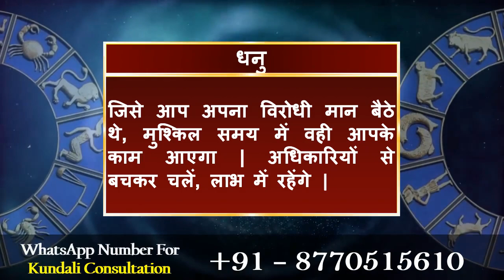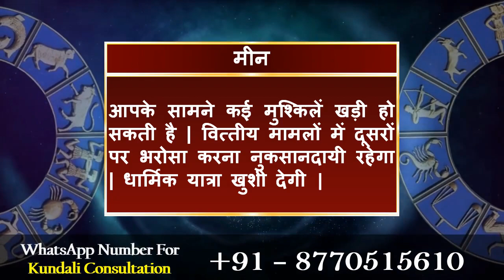आज का राशिफल 12 अगस्त 2020 | Today's Horoscope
मेष राशि :- आप एक साथ कई दिशाओं में आगे बढ़ेंगे, जिससे भ्रम की स्थिति बन सकती है | कार्यस्थल पर सबका समर्थन मिलेगा | आस्था बढ़ेगी |

वृषभ राशि :- सपने साकार होंगे | कोर्ट-कचहरी के मामले परेशान कर सकते हैं | नए संपर्कों में सावधानी बरतें, आप जालसाजी के शिकार हो सकते हैं |

मिथुन राशि :- कानूनी मामलों को गंभीरता से लें | भावनात्मक संबंध में गतिरोध बढ़ाने से खिन्नता होगी | यात्रा में नए सौदे हाथ आ सकते हैं | शांति रहे |

कर्क राशि :- पारिवारिक आयोजन प्रसन्नतादायी रहेंगे | विद्यार्थी आत्मनिरीक्षण कर कमियां दूर करें | आकस्मिक लाभ के अवसर मिलने से खुशी होगी |

सिंह राशि :- आप दूसरों की मेहरबानी के चलते बड़ी परेशानी से बच जाएंगे | दिखावे के चक्कर में कर्ज का बोझ बढ़ा लेंगे | धार्मिक यात्रा संभव है |

कन्या राशि :- आपसी सहमति नहीं बनने से कार्यस्थल पर विरोधाभासी स्थिति पैदा हो सकती है | साझेदारी में चल रहा मतभेद दूर होने से राहत मिलेगी |

तुला राशि :- बच्चों की पढ़ाई व करियर संबंधी समस्याएं परेशान करेगी | लेन-देन में पारदर्शिता रखें, आरोप लग सकते हैं | मित्रों की मदद करेंगे |

वृश्चिक राशि :- पारिवारिक कलह से छुटकारा मिलेगा | नए संपर्क भाग्योदय में सहायक होंगे | नया काम शुरू करने से पहले उसके हर पहलू पर विचार कर लें |

धनु राशि :- जिसे आप अपना विरोधी मान बैठे थे, मुश्किल समय में वही आपके काम आएगा | अधिकारियों से बचकर चलें, लाभ में रहेंगे |

मकर राशि :- किसी को दिया आश्वासन पूरा करना मुश्किल होगा | किसी से अचानक हुई मुलाकात मजबूत रिश्ते में बदल सकती है, धैर्य रखें |

कुंभ राशि :- भावी योजनाओं की रूपरेखा बनाने में आप की महत्वपूर्ण भूमिका रहेगी | आप लीक से हटकर चलेंगे और सफलता हासिल करेंगे |

मीन राशि :- आपके सामने कई मुश्किलें खड़ी हो सकती है | वित्तीय मामलों में दूसरों पर भरोसा करना नुकसानदायी रहेगा | धार्मिक यात्रा खुशी देगी |

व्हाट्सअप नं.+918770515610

Daily Horoscope
Dainik Rashifal
Horoscope
Bhavishyawani
Bhawishyafal
Daily Rashifal
Zodiac signs
Kundali matching

Mesh
Vrishabh
Mithun
Kark
Singh
Kanya
Tula
Vrishachik
Dhanu
Maker
Kumbh
Meen

Aries
Taurus
Gemini
Cancer
Leo
Virgo
Libra
Scorpio
Sagittarius
Capricorn
Aquarius
Pisce